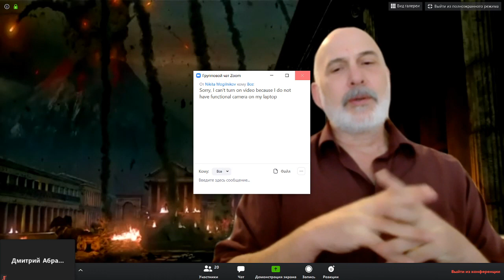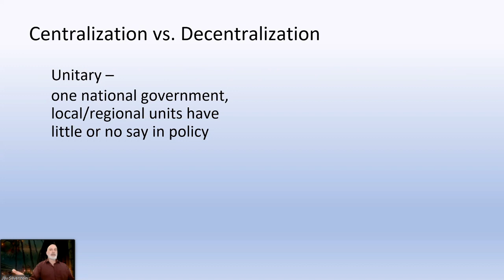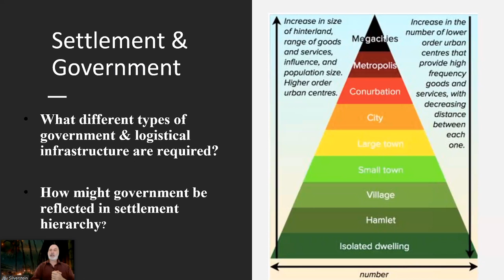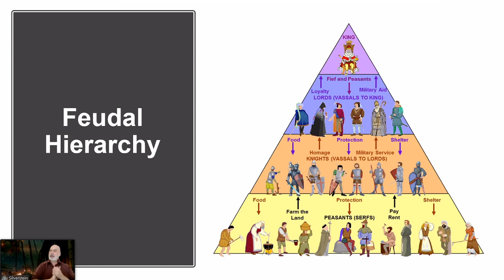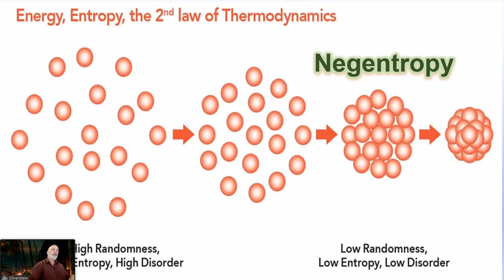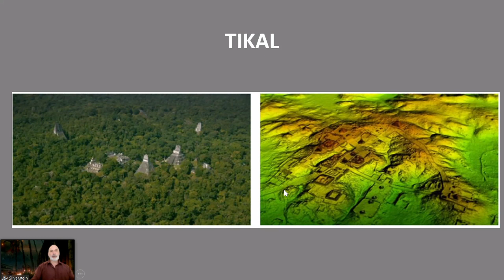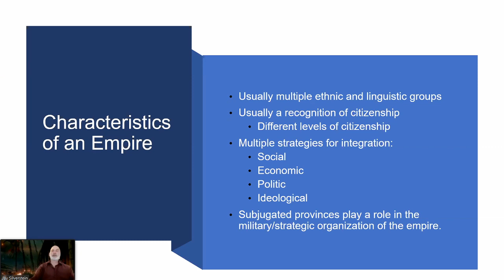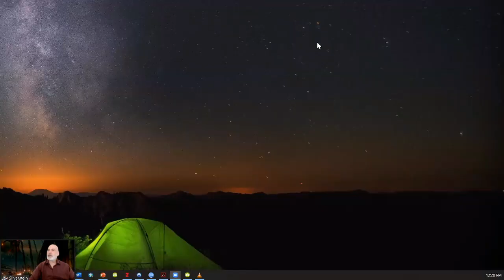Open course "The Rise and Fall of Complex Societies", Jay Silverstein. Lecture 5 | SAS UTMN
SAS open course "The Rise and Fall of Complex Societies", Jay Silverstein.

Lecture 5, Survey of Lost Civilizations, Jay Silverstein (SAS)

This open course is a lecture part of an elective for SAS students. Classes are conducted on Zoom and are broadcast for the general audience on YouTube. You can leave your questions and comments for prof. Silverstein in the comment section below. He might answer some of them.

Civilization represents the apex of human socio-political achievement and its destruction the epitome of societal failure.
We will evaluate definitions of civilization and collapse and conduct a survey of civilizations from history. Cultures examined will span the Bronze Age to Modernity and from geographical regions covering Eurasia to the Americas.
We shall evaluate theories and models of the behavioural and natural factors that nurtured success and precipitated failure to identify commonalities and idiosyncratic circumstances across space and time.

This open course allows the audience to become conversant in theory associated with the dynamics of complex societies and be able to apply these in a critical manner to contemporary times.